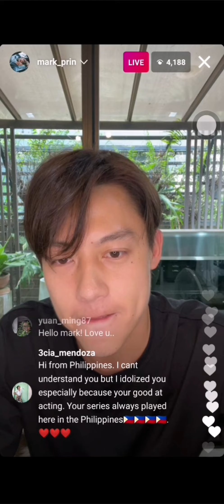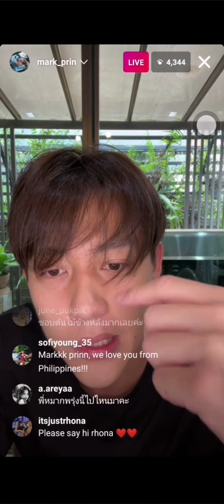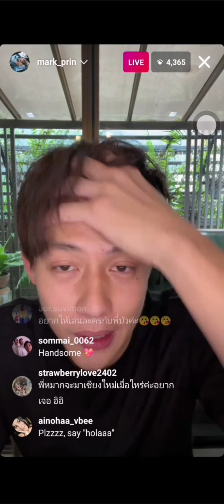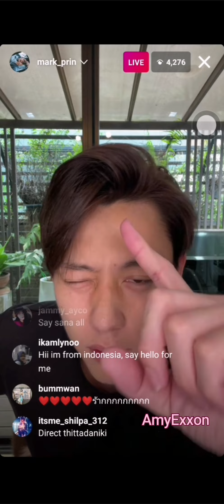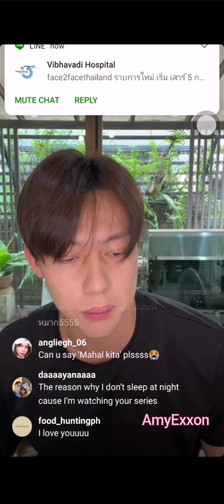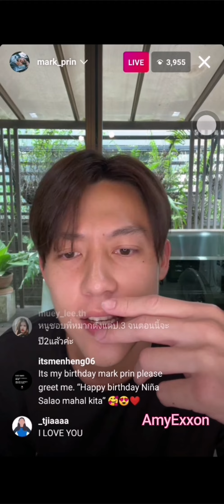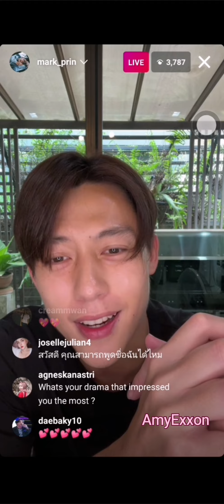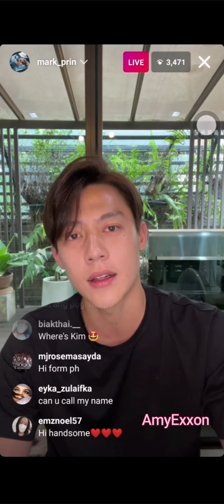Mark Prin on IG Live 27Jan22 (Part 1/2) | AmyExxon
หมาก ปริญ
IG Live
27 Jan 2022